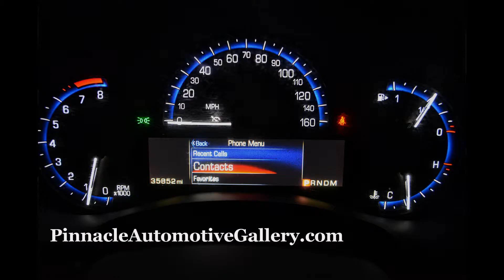2014 Cadillac ATS Sedan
Pinnacle Automotive Gallery's 2014 Cadillac ATS is an enjoyable entry-level sport/luxury sedan worthy of comparison with more established German rivals. Although not a class leader, the ATS is a solid choice, especially if you want to drive something a little different from the norm. Excellent handling; fun-to-drive character with either 2.0-liter turbo or V6 engine; cutting-edge interior design.